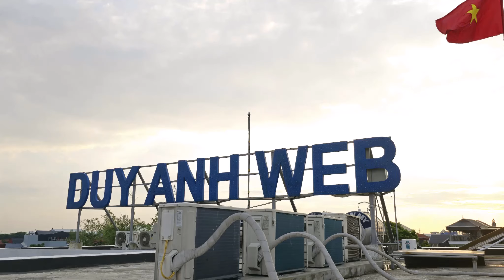Tử Vi Cung Cự Giải Năm 2025 – Bước Đột Phá Lớn Trong Cuộc Sống Và Sự Nghiệp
🏠 HÀ NỘI:
🏠 ĐÀ NẴNG:
 🏠 HỒ CHÍ MINH:
37/2C/10 đường C18 P. 12 Q. Tân Bình,  Hồ Chí Minh.